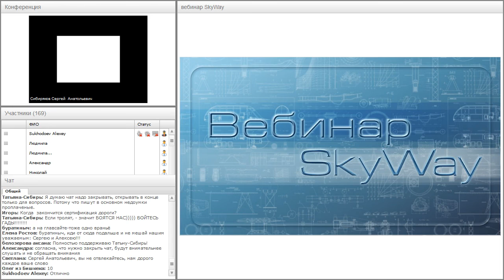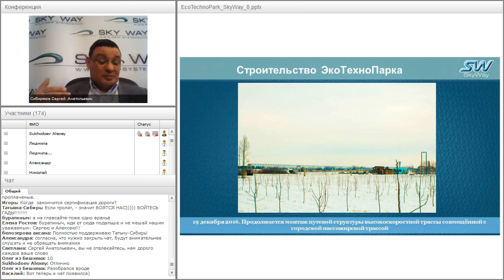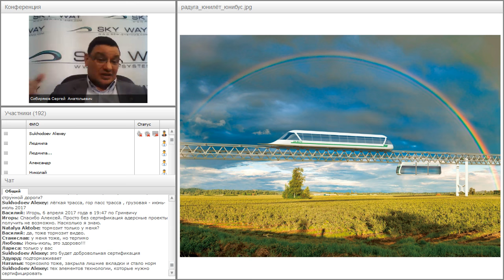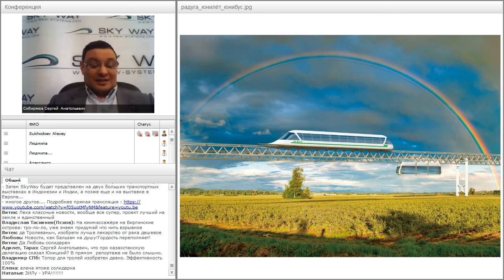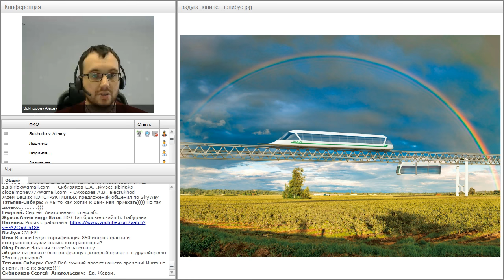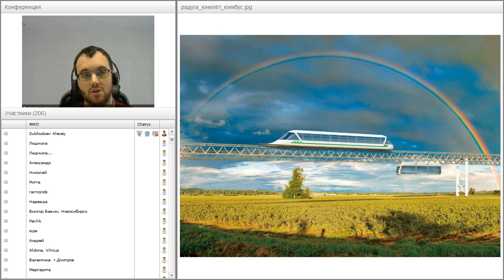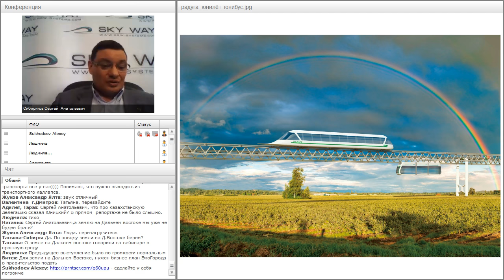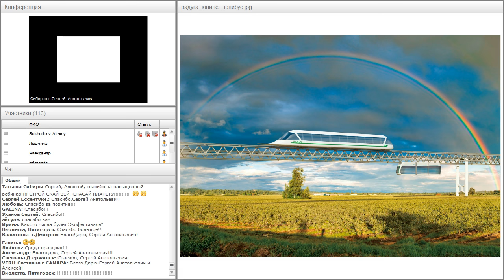Вебинар от 08.02.2017. Общий расширенный технико-экономический вебинар. Часть 1.